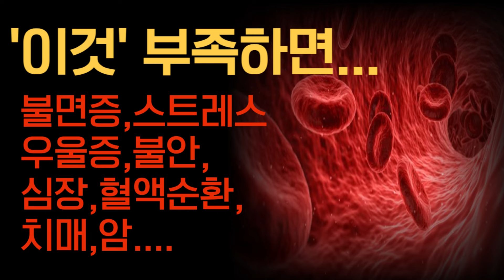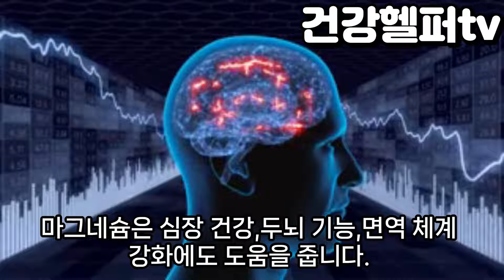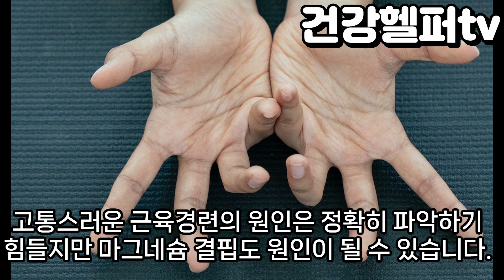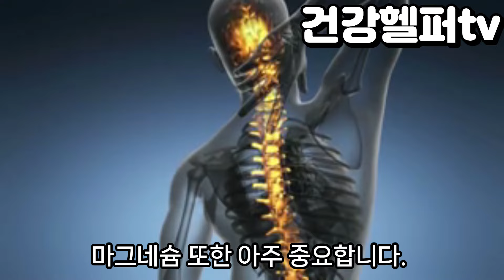'이것' 부족할 경우 온갖 질병에 노출 될 수 있습니다! 몸에서 보내는 위험신호 8가지 확인해보세요!!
바쁘게 일상 속에서 살아가는 현대인 분들이 많이 겪은 증상이 있습니다. 바로

눈떨림 과 같은 이상 증세입니다. 많은 분들이 공감 하실 거라고 생각됩니다.

뚜렷한 원인을 알지 못해서 그대로 방치 해두는 분들이 종종 있습니다.

이는 몸에서 보내는 적신호 입니다.

오늘은 흔하게 겪는 증상이지만 가벼이 여겨서는 안되는

몸에서 보내는 위험신호와 마그네슘에 대해 알려드리겠습니다.

영상을 만드는데 큰 힘이 됩니다.

계속해서 건강에 도움되는 건강정보 전달해 드리겠습니다.